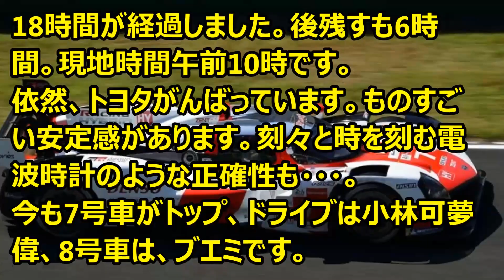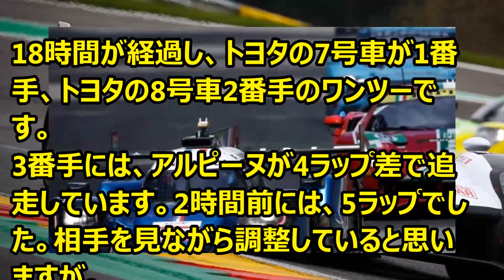ル・マン 18時間経過、途中経過 ’21.08.22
ル・マン情報
１８時間経過。あと6時間。